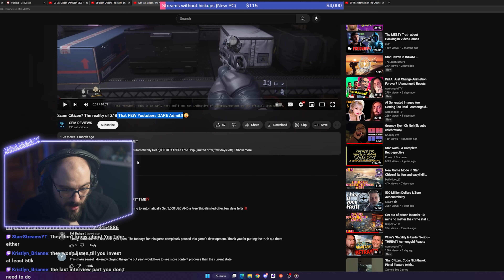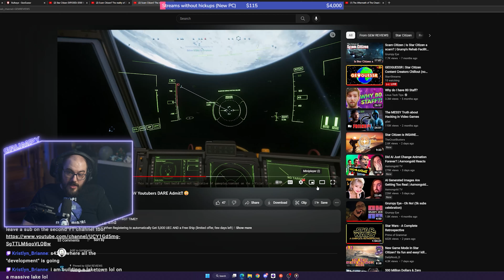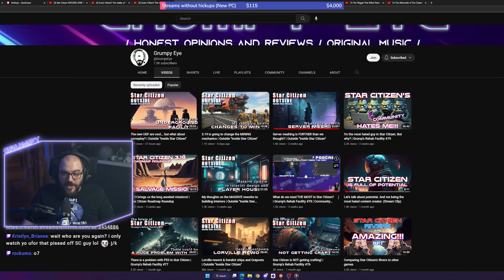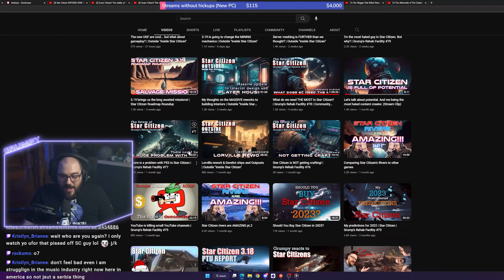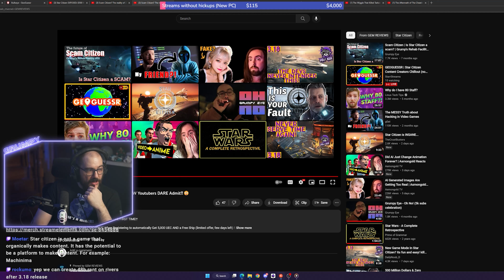Nobody in the Star Citizen community is talking about this? | Grumpy reacts to